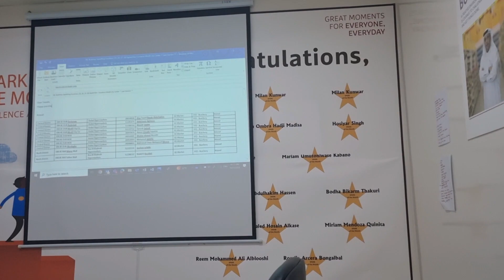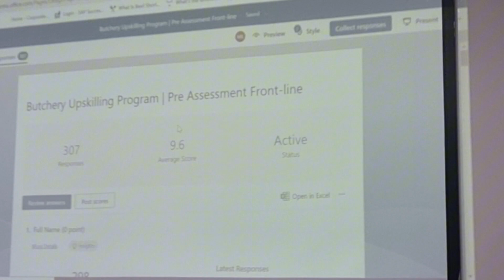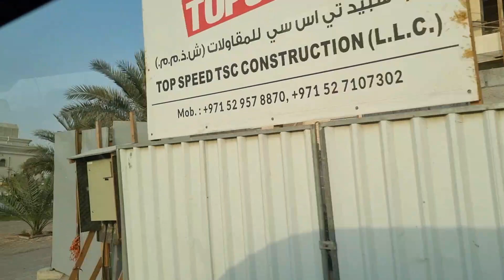PART 2:TAPOS ANG UNANG YUGTO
Unang yugto ng training tapos na.Ginabi na kami sa pag uwi